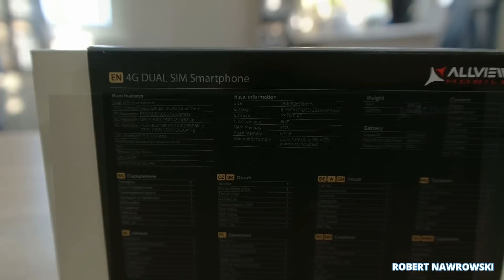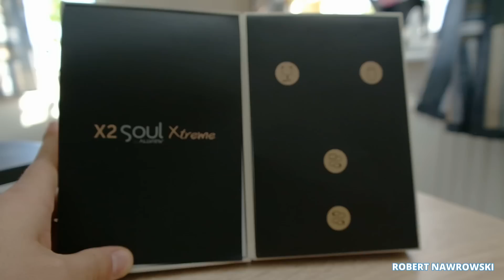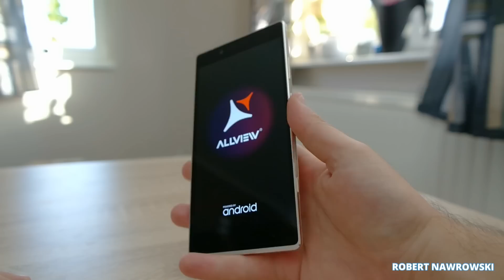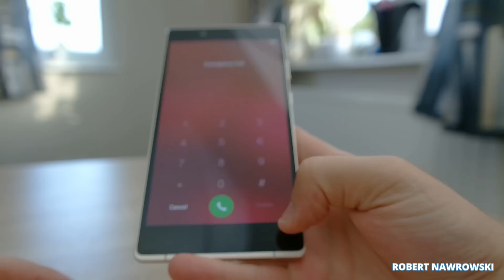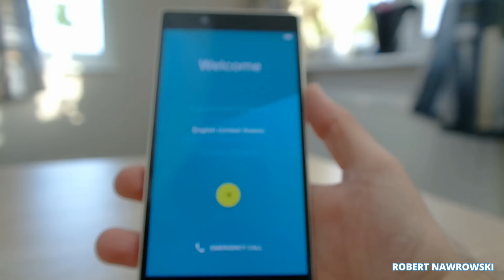ALLVIEW X2 Soul Xtreme Rozpakowanie Unboxing PL | Robert Nawrowski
Materiał został nagrany aparatem Samsung NX30.
Grafika by: @JullietteKai via Twitter Promocyjne ceny smartonów:
do 2500 zł Zobacz moje inne filmy